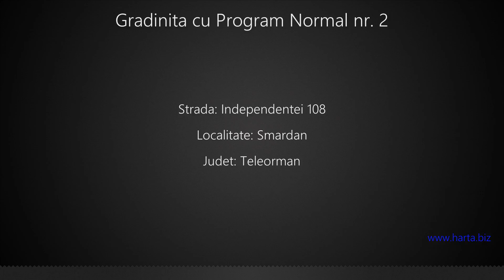Gradinita cu Program Normal nr. 2 Smardan